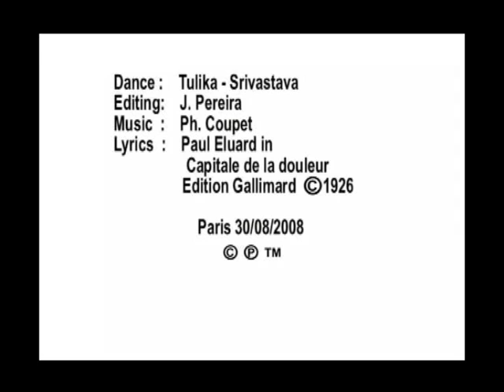woman in love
Adaptation of "L'Amoureuse", Paul Eluard,Edts Gallimard 1926.